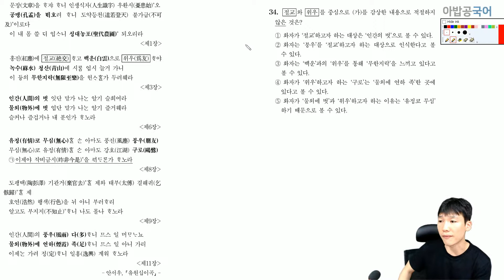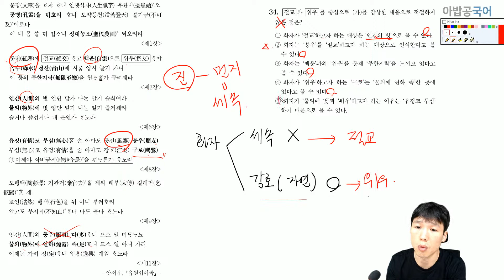20학년도 3학년 6평 34번 해설